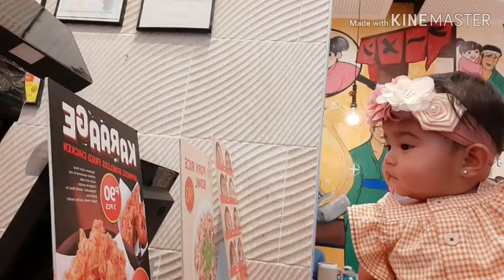Baby vaccine | chong hua hospital cebu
7 moth old baby vaccine in chonghua hospital cebu

Amri cach journey
Baby video vlogs, food and adventure